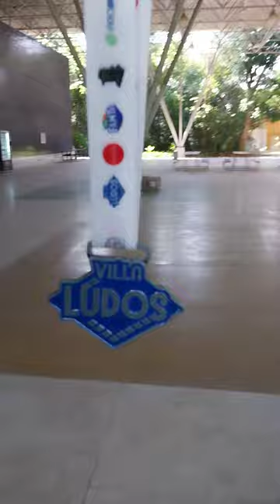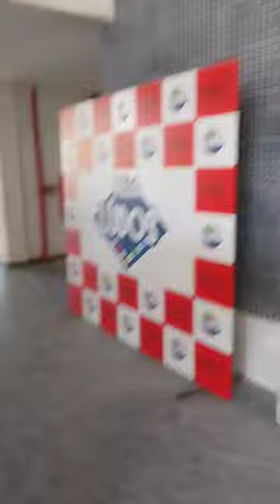SUPER EDIÇÃO DA VILLA LUDOS DE 24.07 A 04.08 DE 2022 NO CDC DA UFAM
Super Edição da Villa Ludos!

De 24 de julho a 04 de agosto de 2023, no Centro de Convivência do Setor Norte da UFAM!